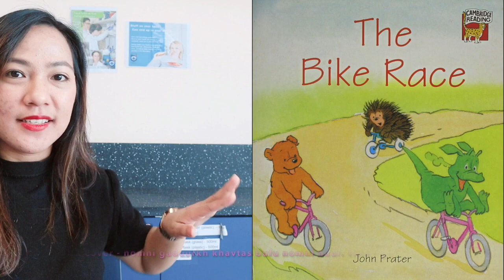The Bike Race by John Prater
A reading of the story "The Bike Race," by John Prater